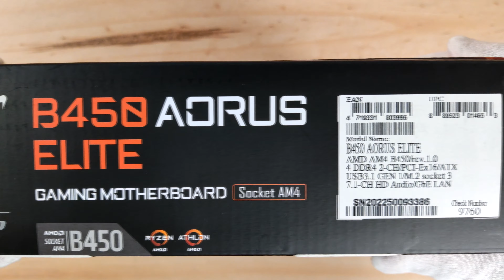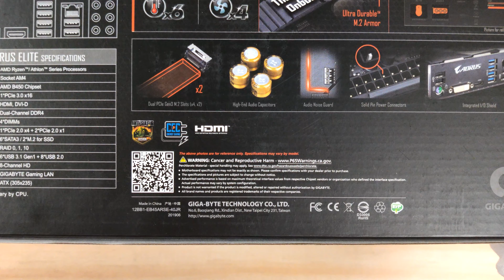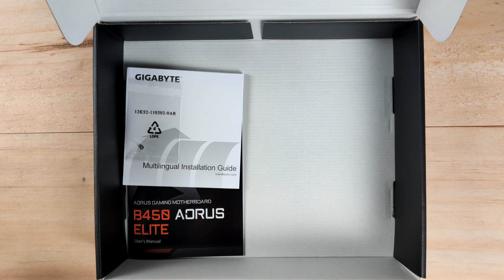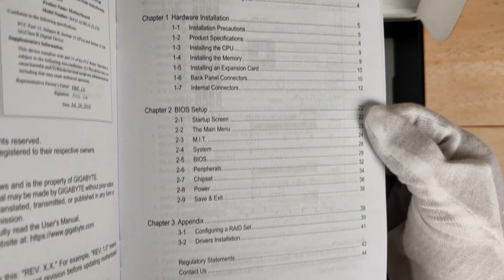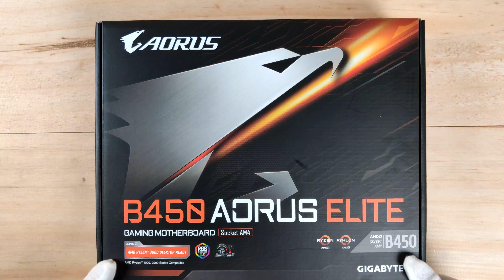GIGABYTE B450 AORUS ELITE Motherboard Unboxing and Overview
AMD B450 AORUS Motherboard with Hybrid Digital PWM, Dual M.2 with One Thermal Guard, RGB FUSION 2.0, GIGABYTE Gaming LAN with Bandwidth Management, CEC 2019 ready

HDMI, DVI-D Ports for Multiple Display
Integrated I/O Shield of Ultra Durable™ Design
Dual Ultra-Fast NVMe PCIe Gen3 M.2 (x4, x2) with One Thermal Guard
High Quality Audio Capacitors and Audio Noise Guard with LED Trace Path Lighting
RGB FUSION 2.0 with Multi-Zone LED Light Show Design, Supports Digital LED & RGB LED Strips
GIGABYTE Exclusive 8118 Gaming LAN with Bandwidth Management
Smart Fan 5 Features 6 Temperature Sensors and 4 Hybrid Fan Headers with FAN STOP
APP Center Including EasyTune™ and Cloud Station™ Utilities
CEC 2019 Ready, Save Power with a Simple Click